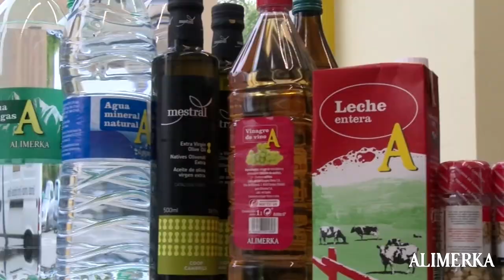Ronqueo atún rojo salvaje en Alimerka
Un año más el Atún Rojo Salvaje de almadraba vuelve a Alimerka 🐟 En este vídeo descubrirás de dónde viene el nombre de "ronqueo" y podrás ver los mejores momentos del evento en que maestros ronqueadores de Cádiz lo llevaron a la práctica en nuestra tienda de El Molinón, en Gijón. El cocinero Isaac Loya aprovechó las mejores partes de este manjar para realizar un showcooking con degustación, te dejamos sus recetas 👇👇